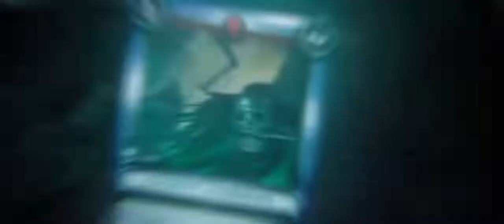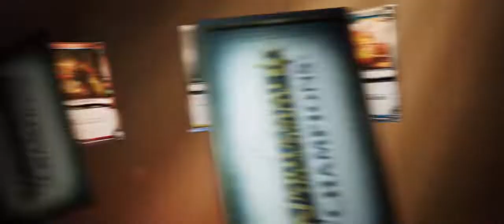Warhammer Age Of Sigmar: Champions | Cinematic Trailer | Upcoming Nintendo Switch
Warhammer Age Of Sigmar: Champions coming to Switch in Q1 2019.

3 x $20 Nintendo eShop Gift Card (Worldwide)